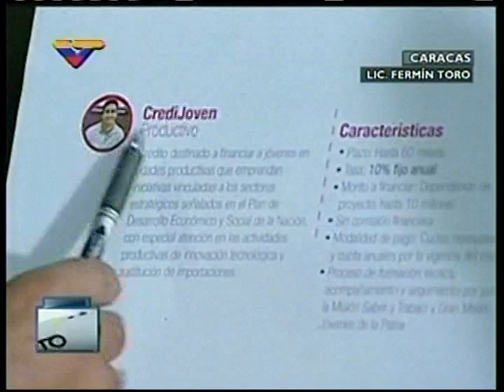Maduro lanzará nuevo plan económico en los próximos días